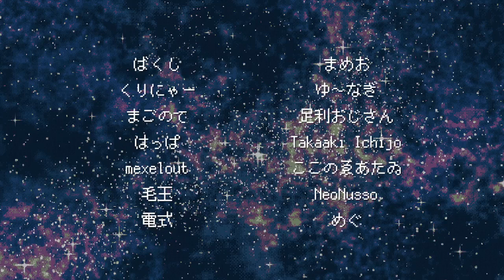常世ノ塔 TOKOYO: The Tower of Perpetuity (PC) - All Characters/Bosses/Endings Playthrough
A cute looking platformer that involves climbing a 50 floor tower that changes every day. There's 5 different characters to choose from, and this video does a playthrough with all of them, and fights all possible bosses in the game.

Every character has one move they can use, which has a very long cooldown, so the game encourages raw platforming and dodging, while being careful about when to use your special move. Because of this, bosses end up being endurance fights, requiring you to dodge attacks for several minutes before you can win.

All in all, a single playthrough of the game is very short, and is usually over in under 40 minutes. This is the type of game that's more enjoyable in short bursts, especially since the tower layout changes every day, and there's achievements that require beating the game on 3 consecutive days.

0:00 - Cocoa Playthrough
23:00 - Shippo Playthrough
46:55 - Imibi Playthrough
1:11:24 - Kukuri Playthrough
1:35:02 - Kanae/True End Playthrough
1:56:46 - True Ending Boss